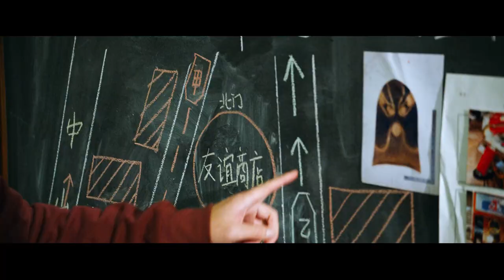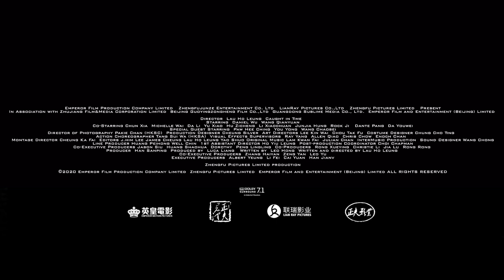Caught in Time | 2022 | UK Trailer | All-action crime thriller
Signature Entertainment presents Caught in Time on Digital Platforms February 7th.

Based on the real crimes committed by a notorious serial killer, Caught in Time is a gripping all-action crime thriller starring Daniel Wu (Tomb Raider). After ten years of playing a cat-and-mouse game, detective Zhong Cheng is under immense pressure to capture Eagle, a gang of robbers who have committed multiple deadly heists. With each successful robbery, the pursuit becomes an increasingly urgent race against time.